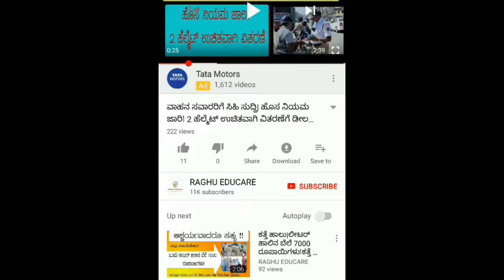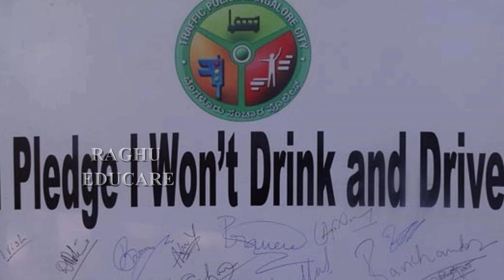ವಾಹನ ಸವಾರರಿಗೆ ಬಿಗ್ ಶಾಕ್! ಇನ್ನೂ ಮುಂದೆ ಈ ನಿಯಮ ಉಲ್ಲಂಘಿಸಿದರೇ ನಿಮ್ಮ ಡ್ರೈವಿಂಗ್ ಲೈಸನ್ಸ್ ರದ್ದಾಗಲಿದೆ.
ಮದ್ಯ ಸೇವಿಸಿ ವಾಹನ ಚಾಲನೆ ಮಾಡುವುದು ದೇಶದಲ್ಲಿ ಅಧಿಕವಾಗುತ್ತಿದ್ದು, ಕೇವಲ ನಮ್ಮ ದೇಶದಲ್ಲಿ ಮಾತ್ರವಲ್ಲದೆಯೆ ಈ ಅಪಯಾಕಾರಿಯಾದ ಹವ್ಯಾಸವು ಹಲವಾರು ಚಾಲಕರು ಮತ್ತು ಅಮಾಯಕರ ಜೀವವನ್ನು ಬಲಿ ಪಡೆದಿದೆ. ಈ ನಿಟ್ಟಿನಲ್ಲಿ ಡ್ರಿಂಕ್ ಡ್ರೈವ್ ಚಾಲಕರನ್ನು ಹಿಡಿಯಲು ಟ್ರಾಫಿಕ್ ಪೊಲೀಸರು ಹೊಸ ಯೋಜನೆಗಳನ್ನು ಸಹ ಶುರು ಮಾಡಲಾಗಿದೆ.
ಇಟಿ ಆಟೋ ವರದಿ ಪ್ರಕಾರ 2016 ರಿಂದ 2018ರಲ್ಲಿ ಕರ್ನಾಟಕ ಆರ್‍‍ಟಿಒ ಸುಮಾರು 83, 690 ಡ್ರೈವಿಂಗ್ ಲೈಸೆನ್ಸ್ ಅನ್ನು ರದ್ದು ಮಾಡಲಾಗಿದ್ದು, ಇವುಗಳಲ್ಲಿ ಸುಮಾರು 59,797 ರದ್ದಾದ ಲೈಸೆನ್ಸ್ ಗಳು

ಸಾಮಾನ್ಯಮಾಹಿತಿನಿಮ್ಮಬೆರಳ ತುದಿಯಲ್ಲಿ